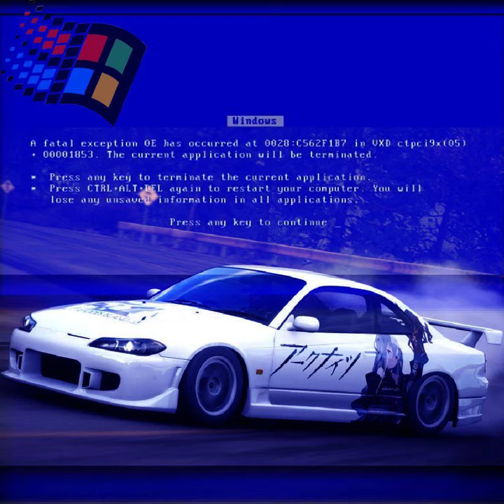Millennium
Streetphonk

Garageband iOS
31/07/2022

Mixed Windows 98 Startup